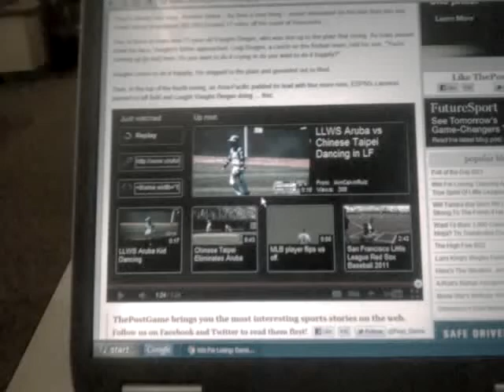Little league left field dancer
Little league left field dancer dances and show games true spirit